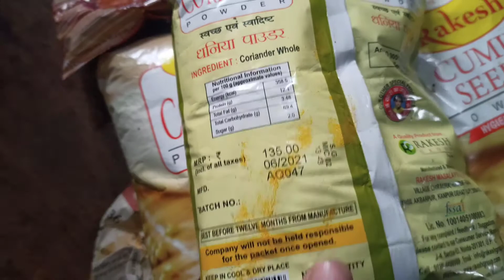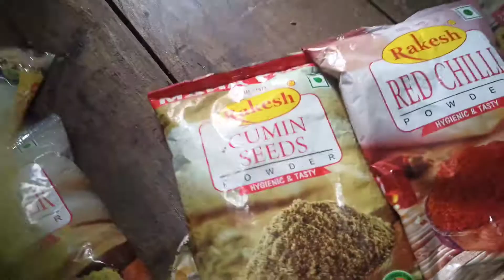Dhaniya powder || Jeera powder || Lal Mirch Powder Wholesale price || Masala wholesale